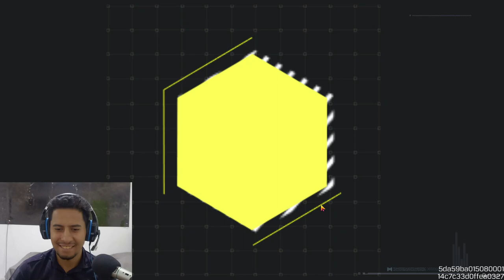كول اوف ديوتي : موبايل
برجاء عمل سبسكرايب لرؤية المزيد من الفيديوهات

بي سي , اندرويد , شروحات  , العاب , PUBG ,  بتل , رويال , طور , جماعي , تيم